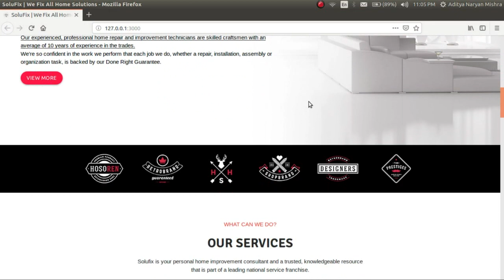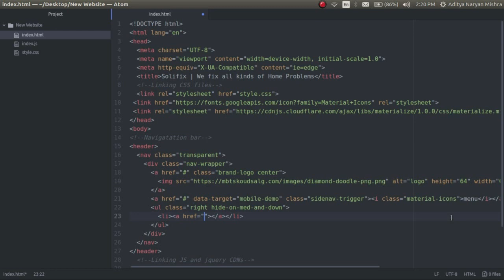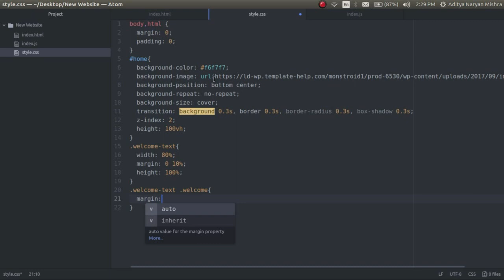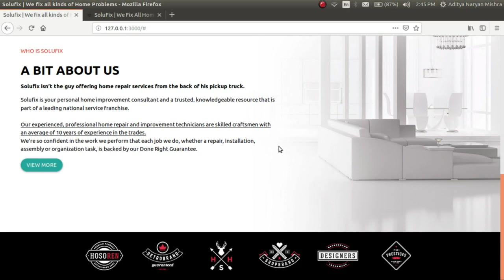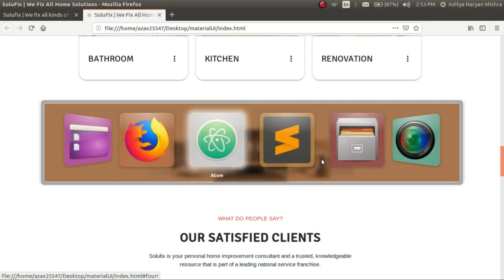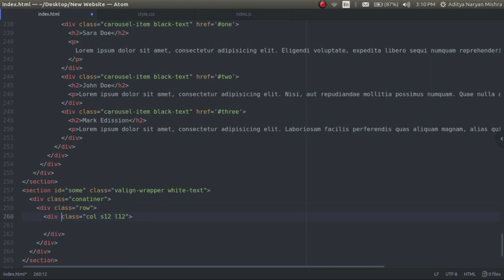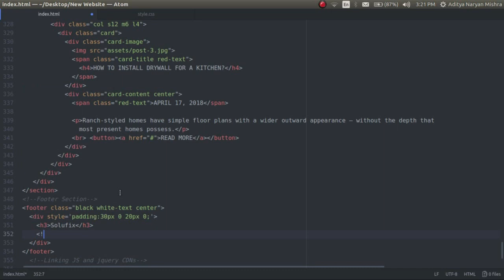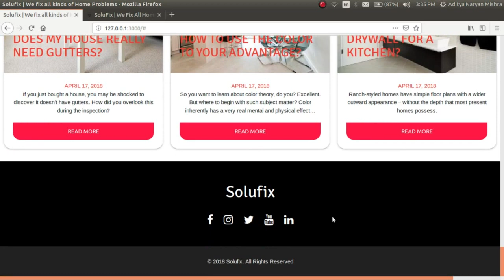Create a stunning website using MATERIALIZE CSS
Today in this video i show you how to create a stunning and mobile friendly website using MATERIALIZE CSS.

2.
3.

Songs I have used in this video